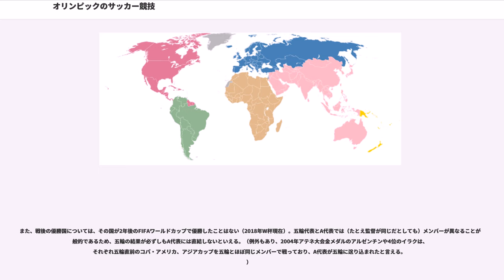オリンピックのサッカー競技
オリンピックのサッカー競技（オリンピックのサッカーきょうぎ）は、夏季オリンピックで行われるサッカー競技である。男子競技と女子競技が行われており、そのうち男子については1900年のパリオリンピックから非公式ながら競技が行われ、1908年のロンドンオリンピックから公式種目になり、1932年のロサンゼルスオリンピックを除いて毎大会実施されている。また、女子は1996年のアトランタオリンピックから実施されている。英語での表記は"FOOTBALL"である。

オリンピックの創成期においても、すでにサッカーは世界的にもメジャーなスポーツの1つとなりつつあった。記録が完全に残っていないものの、第1回大会となるアテネオリンピックからすでに非公式に試合が行われている。第4回大会のロンドンオリンピックから公式に競技が行われている。サッカー競技で初めて金メダルを手にしたのは「イギリス代表」であった。

サッカーがオリンピック競技として始まった19世紀から20世紀への世紀転換期においてすでにイングランドではプロフェッショナルの選手が当たり前の存在となり、この影響を受けて他のヨーロッパ諸国でも実質的なプロフェッショナルプレーヤーが誕生しつつあった。さらに正式種目として採用された1900年代末には、ヨーロッパ各国でこうしたプロフェッショナル化へのアマチュア側の最後の反抗が試みられていた時期に当たっていた。そのためサッカーと、あくまでアマチュア主義に固執する国際オリンピック委員会（IOC）の関係は決して良好なものではなかった。1904年に結成された国際サッカー連盟（FIFA）は、アマチュアのみが出場するオリンピックではなく、アマチュアとプロフェッショナルの両方が出場可能なサッカーにおける真のナショナルチーム世界王者を決める大会としてFIFAワールドカップを1930年に開始した。なお、「ワールドカップ」という名称を最初に用いたのはサッカーである。以降アマチュアのみしか参加できないオリンピックサッカーは、急速に興味が失われていった。

また、従来あったサッカー組織と、各国別にオリンピック委員会を組織し、それに基づいて出場すると言うオリンピックとはいくつか矛盾する点が見られた。

こうしたサッカーとオリンピックの矛盾を最も被ることになっているのがイギリスである。1912年の時点ですでにプロ化が進んでいたイギリスは、オリンピック憲章のアマチュア条項を守った上で、最強のナショナルチームを組織することは、すでに事実上不可能であった。

イギリスはFIFAからイギリス本土4協会（以下英本土4協会）（イングランドサッカー協会、スコットランドサッカー協会、北アイルランドサッカー協会、ウェールズサッカー協会）およびイギリス海外領土6協会（モントセラトサッカー協会、イギリス領ヴァージン諸島サッカー協会、ケイマン諸島サッカー協会、タークス・カイコス諸島サッカー協会、バミューダ諸島サッカー協会、アンギラサッカー協会）の各代表をそれぞれ認可されているが、そのままでは国内オリンピック委員会単位としての参加しか認められないオリンピックには出場できない。オリンピックを主催するIOCは、イギリス本土においてはイギリスオリンピック委員会（BOA）のみを認可しているので、オリンピックのサッカー競技には、英本土4協会それぞれで出場することはできない。IOCはイギリス海外領土のうち、バミューダ諸島、イギリス領ヴァージン諸島、ケイマン諸島の3地域の国内オリンピック委員会を認可しているため、それらの地域はそれぞれオリンピックに出場できる。当初はオリンピックにのみ特例としてイギリス本土では、英本土4協会が「サッカーイギリス代表」を結成して参加していたが（名前はイギリス代表、中身はイングランドアマチュア代表主体）、協会間の確執が絶えず、現在はオリンピックの欧州予選を兼ねるUEFA U-21欧州選手権で英本土4協会のいずれかが本大会出場権を獲得する順位に入っても、自動的に出場権を放棄している。自国開催となる2012年ロンドンオリンピック（男子はU-23、女子はA代表）では、一時は久々にイギリス代表を結成する動きもあったが、英本土4協会のうち、イングランド以外の3協会が反発。結局「混成チームは英本土4協会の自立を脅かす」との理由から、イングランド代表が単独でイギリス代表として出場することを決定し、FIFAも2009年総会で一旦はこれを了承した。しかし、BOAを中心として調整をした結...